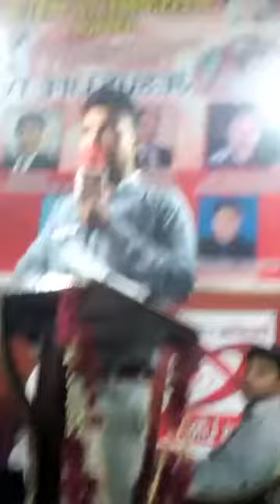Jesus life Tv